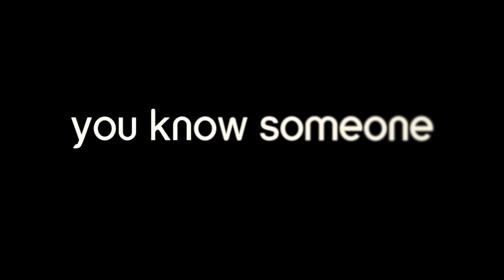The Devils Vice Trailer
It's the story of a young middle class couple, a pregnant woman and her husband living in rural Monmouthshire.

The film explores control, manipulation and other complexities surrounding domestic abuse from a totally different angle.

Is the house haunted by a poltergeist? Or is the perpetrator far closer to home?

The film is released as Clare's Law - the Domestic Violence Disclosure Scheme - is rolled out across all UK police forces.

Clare's Law allows you, or concerned parents, relatives or friends, to make enquiries to the police about your partner, if you are worried that they may have been abusive in the past. Information is only given to individuals who are in a position to protect you from the abuse.

The Devil's Vice stars award winning actors Sara Lloyd Gregory and Gareth Jewell. It is produced by Peter Watkins-Hughes, and funded by the Gwent Independent Film Trust.